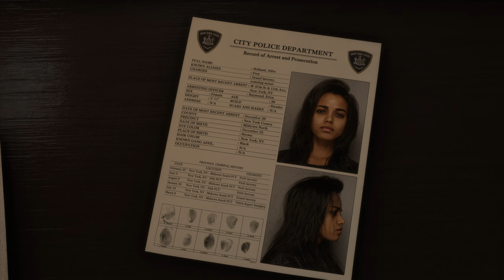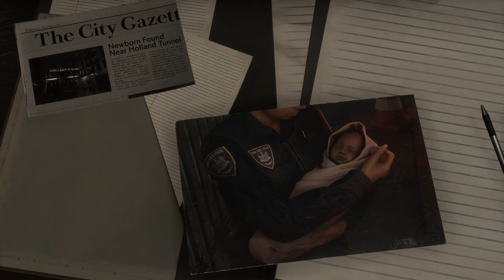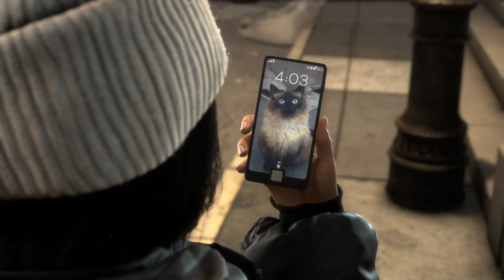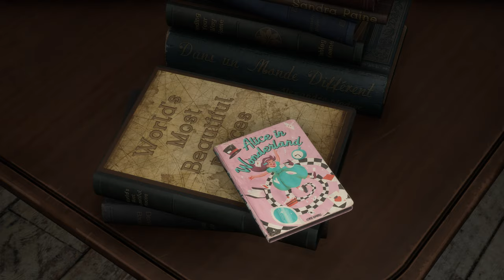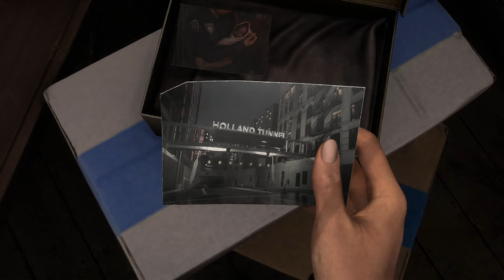FORSPOKEN | KAPITEL 1 | BINDUNGEN | Folge # [001]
Jeden tag ein neues Video von Forspoken
Forspoken von mir auf dem PC gespielt in 4K 60 FPS

Playlist gibt es hier

Social Media gibt es hier

Forspoken

Aktion, Abenteuer, Rollenspiel von Entwickler Luminous Productions und Square Enix